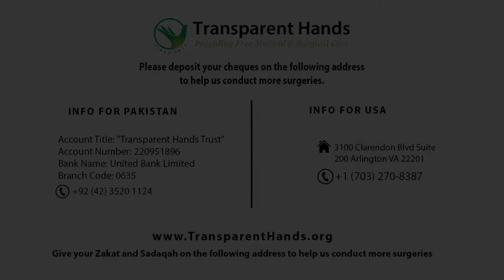Nazia Bibi's Success Story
Nazia Bibi, 29 years old, was about to have her 3rd childbirth. She had surgeries done for previous childbirths. This time she was advised elective surgery again. Her C-section was done on 07-07-20, in Abid Hospital, by Dr. Saddaf Aqeel. She was happy to give birth to a baby boy. She stayed for 2 days in the hospital and was discharged along with her healthy baby.